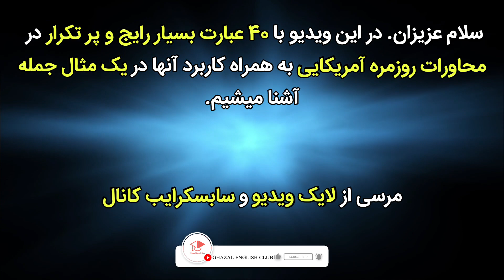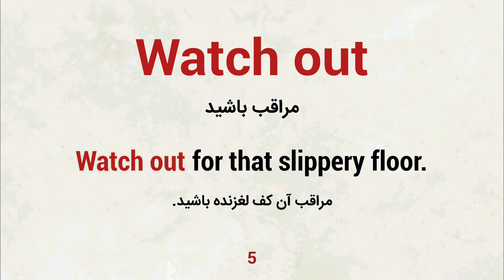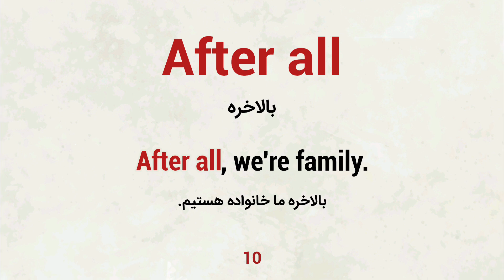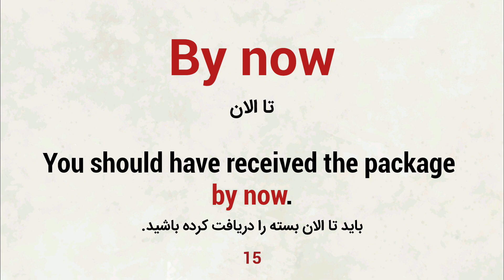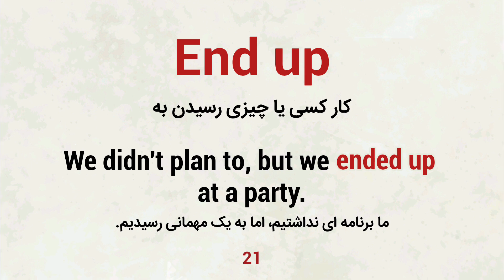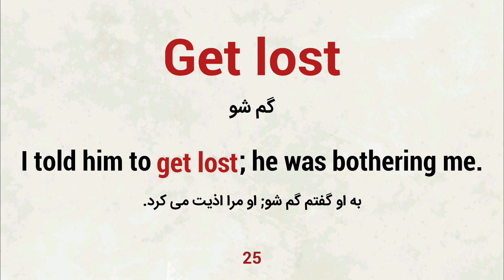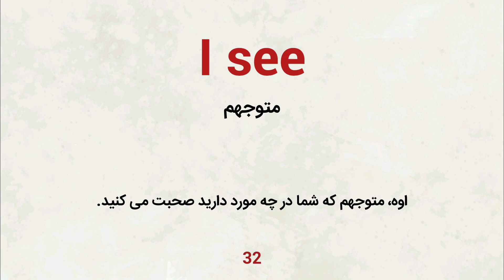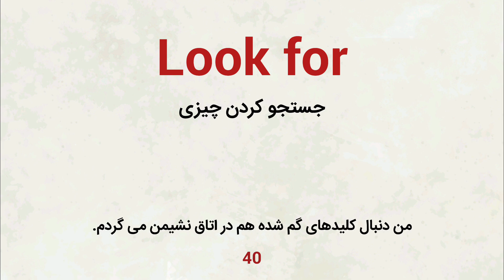مکالمه انگلیسی رو در زندگی واقعی تجربه کن | 40 عبارت کاربردی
سلام عزیزان. برای تجربه مکالمه انگلیسی واقعی در دنیای واقعی باید عبارات کاربردی و ضروری که انگلیسی زبان ها در محاورات روزمره شون استفاده می کنند رو یاد بگیری

به همین دلیل در این ویدیو 40 عبارات انگلیسی پرکاربردی رو در مکالمه روزمره انگلیسی بهتون آموزش میدیم این آموزش در قالب استفاده از این عبارات در جملات انگلیسی روزمره همراه با ترجمه فارسیه.

جملات انگلیسی رو با تلفظ صحیح یاد می گیرید و کلی کلمه انگلیسی پرکاربرد و روزمره رو هم در کنارش یاد خوهید گرفت. پس این ویدیو رو از دست ندید چون برای تقویت مکالمه تون واقعا مفیده

hyOMkJMAzqaD7x9xj
زبان انگلیسی
آموزش مکالمه
انگلیسی آسان
یادگیری سریع